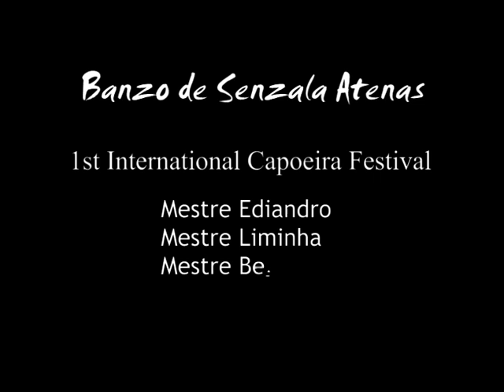Capoeira Athens - 1st International Capoeira Festival 2004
Capoeira in Athens Banzo de Senzala Atenas - 1st International Capoeira Festival: Mestre Ediandro, Mestre Liminha, Mestre Beija-Flor